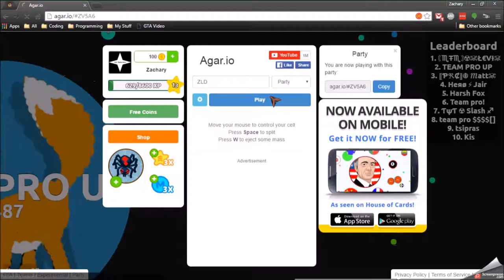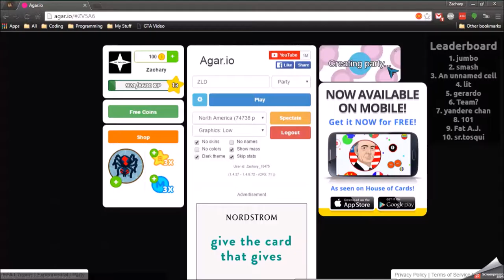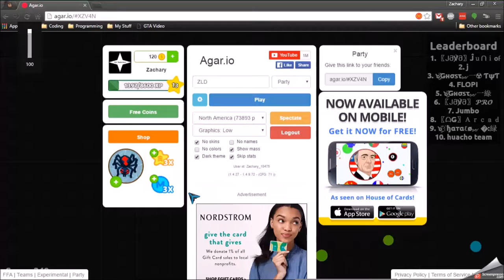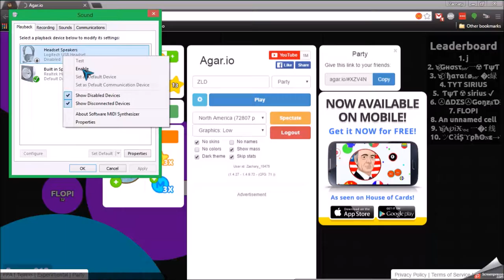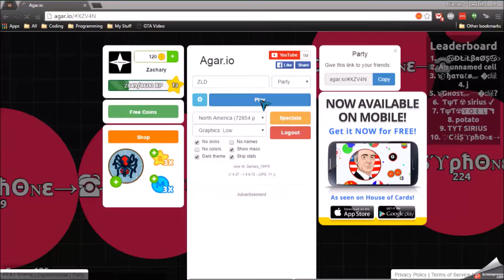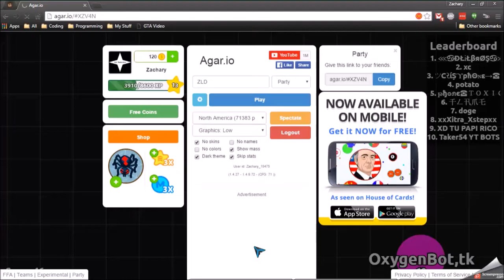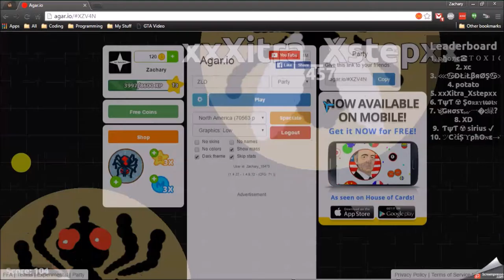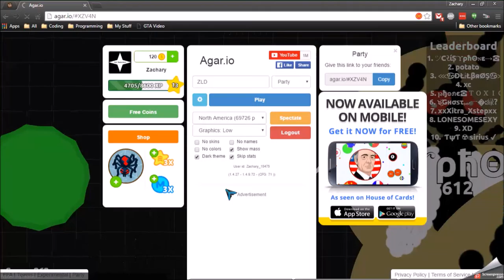Agar io Episode 2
My second time recording Agar.io.
Please note that it can be laggy when I record the screen and play games like this.